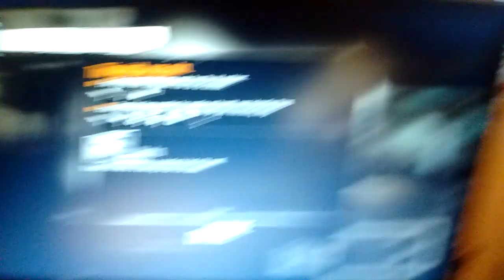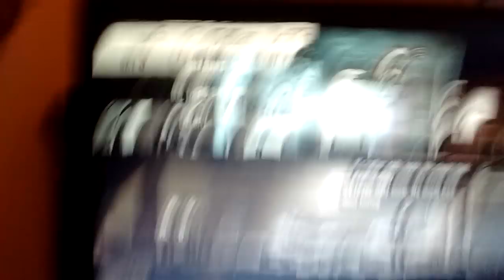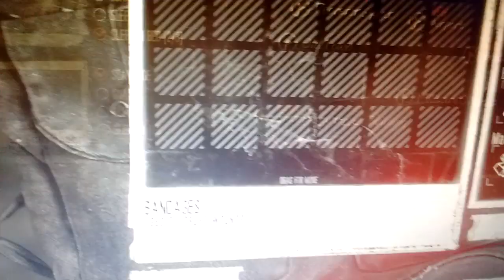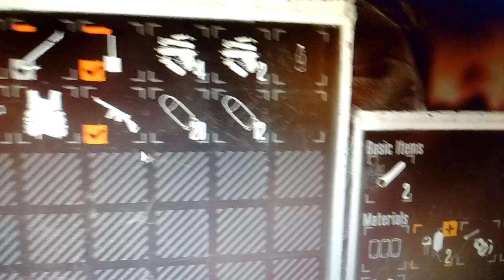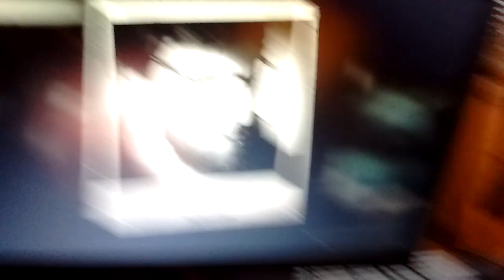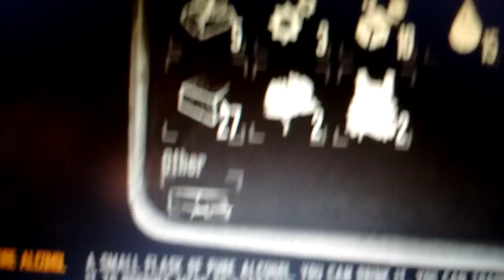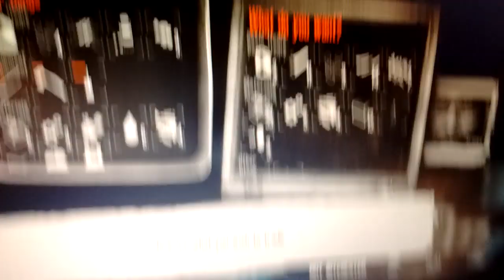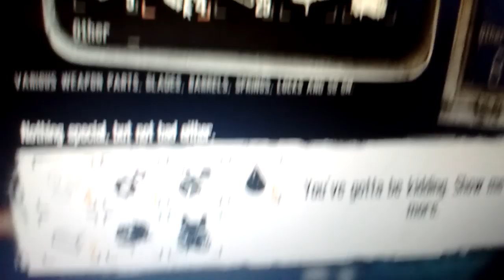This war of mine ep.4 Evan dies